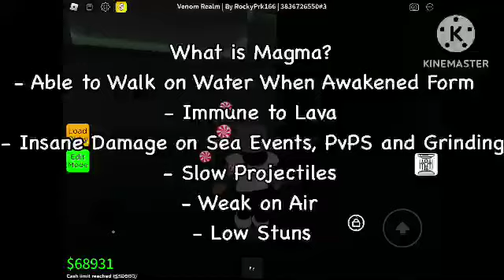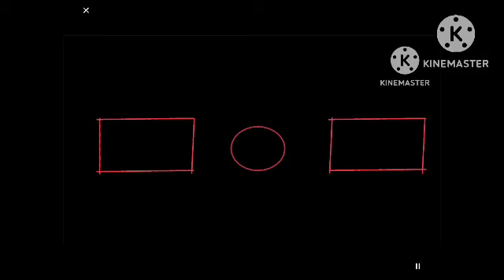HOW TO BE GOOD WITH MAGMA? Magma X HAS BIG HITBOX!!! (Second PvP Guide)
🌋 Magma WILL BURN EVERYONE 🌋

[Library Content]: Let you Know

Shoutout to ​⁠​⁠@AntlerShorts for using all of these soundtracks!
People who helped me made the video!
Video Recording - ​⁠​⁠​⁠@BloxyAntlerRB
Video Thumbnail - ​⁠​⁠@BloxyAntlerRB
Video Captions - ​⁠​⁠​⁠@AntlerSquad12835
Soundtracks - ​⁠​⁠​⁠@AntlerShorts